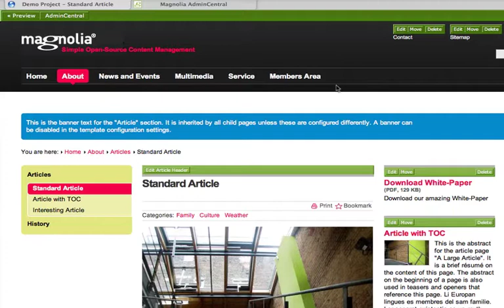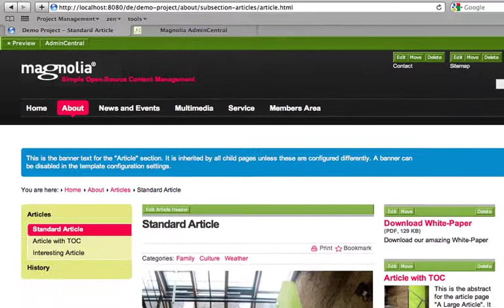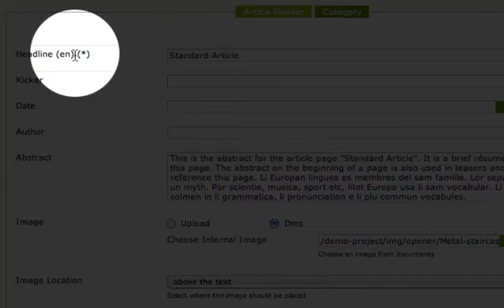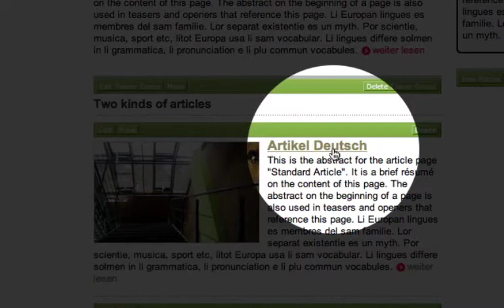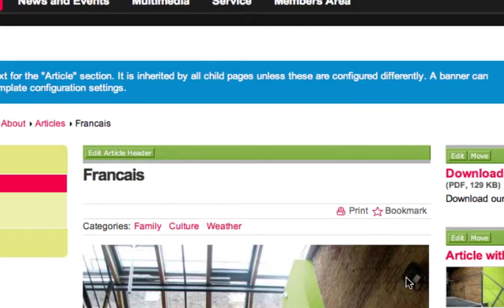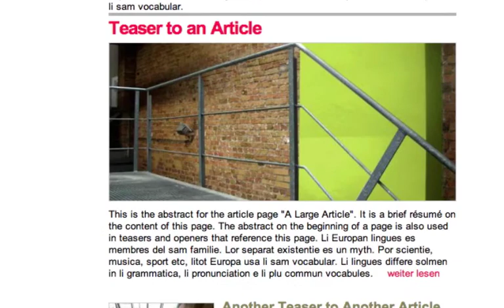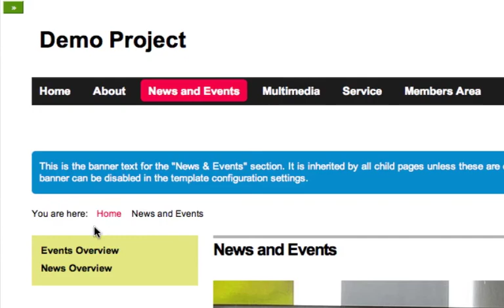magnolia_cms_i18n.mov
i18n authoring support in Magnolia CMS 4.3